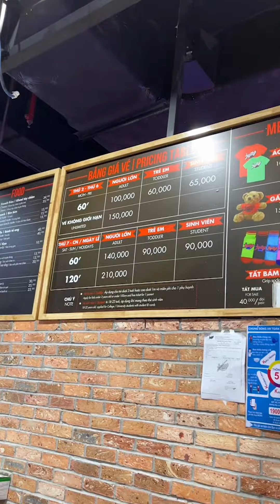Làm Gì Khi Cuộc Đời Quá Chênh Vênh | Mỏ Khoét Hải Phòng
© Bản quyền thuộc về Mỏ Khoét Hải Phòng
© Copyright by Mỏ Khoét Hải Phòng